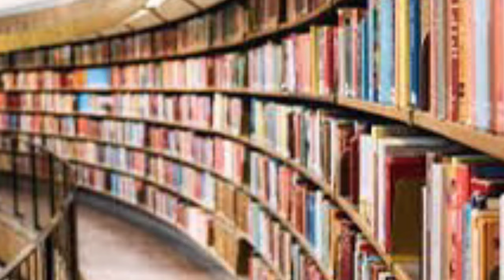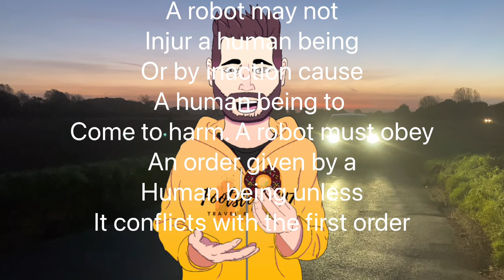FINCH 2021(Finch trailer 2021) A modern day Pinocchio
This is a new channel and this is my first review WITH  some SPOILERS.

A robot that lives on a post-apocalyptic earth which was built to protect the life of his dying creator's beloved dog, Apple TV’s Finch learns about love, friendship, and the meaning of human life.
Initial release: 5 November 2021
Director: Miguel Sapochnik
Starring: Tom Hanks; Caleb Landry Jones
Production companies: Amblin Entertainment, Walden Media, ImageMovers, Misher Films, more
Producers: Miguel Sapochnik, Robert Zemeckis, Ivor Powell, Kevin Misher, Jack Rapke,
Apples Finch
Finch movie
Finch Tom hanks
Apple TV finch
Finch Apple TV
Finch trailer 2021
Tom Hanks Finch
Finch 2021